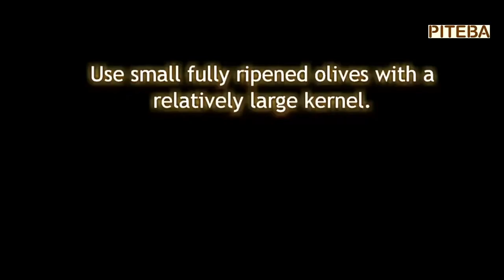Набор для отжима оливок для маслопресса Piteba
С помощью ручного шнекового маслопресса Piteba можно в любой момент получить свежевыжатое масло из различных семян, содержание жира в которых составляет не менее 25%. Набор для отжима оливок расширяет возможности отжима, он устанавливается в маслопресс Питеба и позволяет получать свежее оливковое масло в домашних условиях, а также оливковую пасту и даже молотый кофе.

 или звоните нам
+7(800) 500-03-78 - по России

🎓Консультации самых опытных профессионалов, знающих о всё о здоровом питании.

🚀Быстрая доставка по Москве, Санкт Петербургу и всей России.